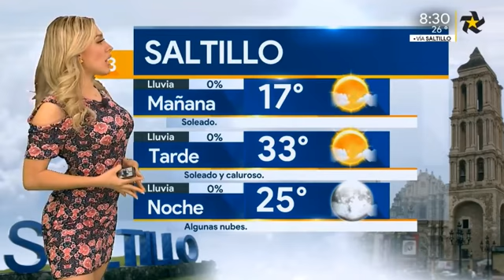Jessica De Luna 2018 05 25